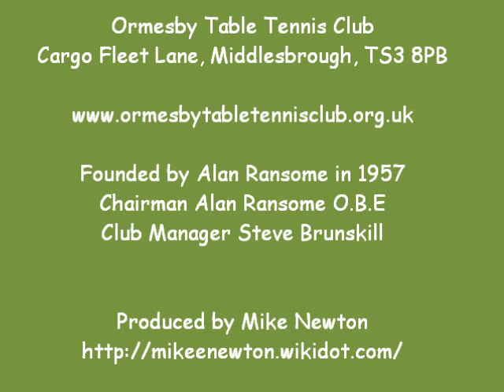2010 Ormesby TTC Coaching Session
Ormesby Table Tennis Club was founded in 1957 and has continued to provide facilities for coaching and competitions at all levels for the past 52 years, firstly in the garden of Alan Ransomes house on Meadow Close, Church Lane, Ormesby, then at the Middlesbrough Tertiary College and finally in our own new facility on Cargo Fleet Lane in Middlesbrough.

The Club was most successful in the 1960/70s when many leading international players were developed due to the high level coaching program at the Club. These players included: Denis Neale, Alan Ransome, Nicky Jarvis, Jimmy Walker, David Alderson, Robert Wiley, Linda Bashford, Carole Knight (Moore), Angela Tierney, Jane Skipp (Durham), Helen Robinson (Stoker), June Williams and Norma Carne (Bonson).

The highlight of the Clubs history was in 1972 when Ormesby won the European Club Cup (see photo below), the only English Club still to have achieved this honour. In the 1960s and 1970s the Club won the National Club Championship 10 times.